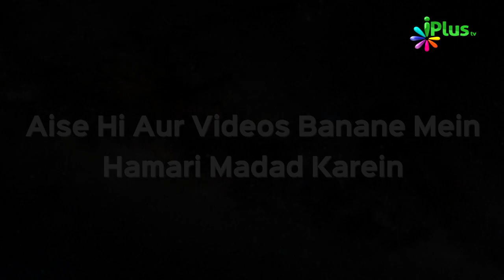Allah Ka Zikr Karne Ke Fayde | Jannat Mein Le Jaane Waale Aamaal 14 | Shaikh Dr. Tariq Madani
Allah Ka Zikr Karne Ke Fayde  |  Jannat Mein Le Jaane Waale Aamaal 14 | Shaikh Dr. Tariq Madani | iPlus TV